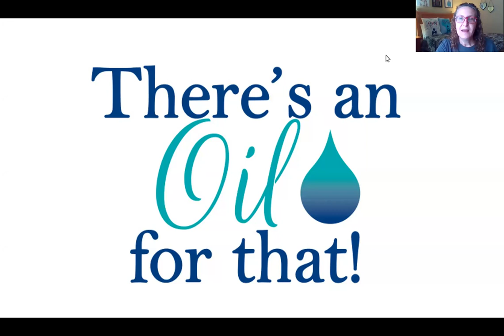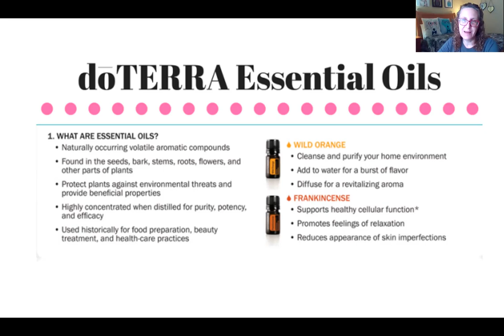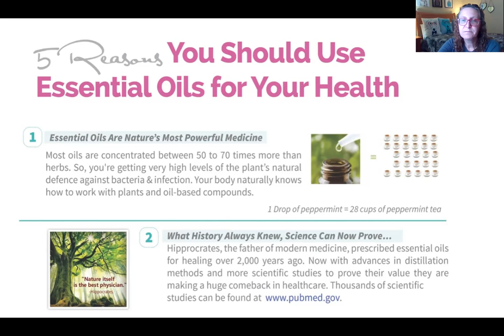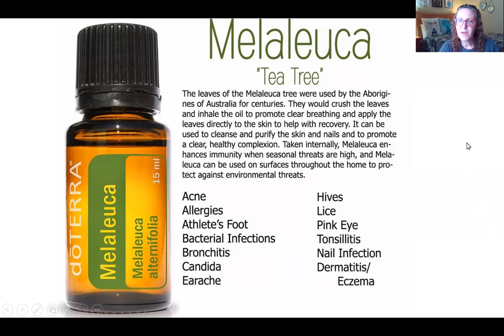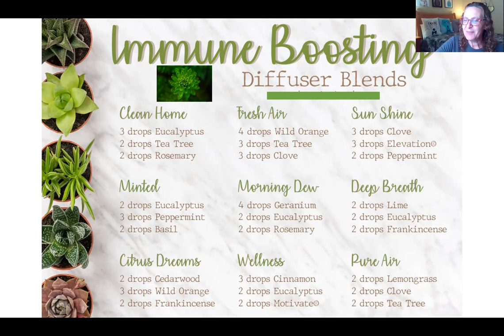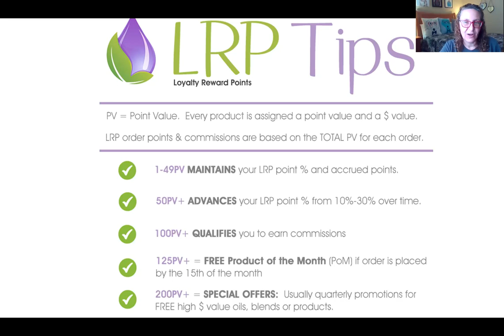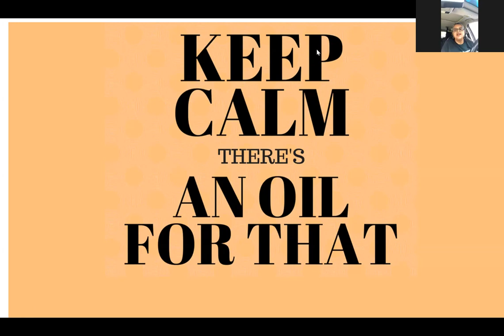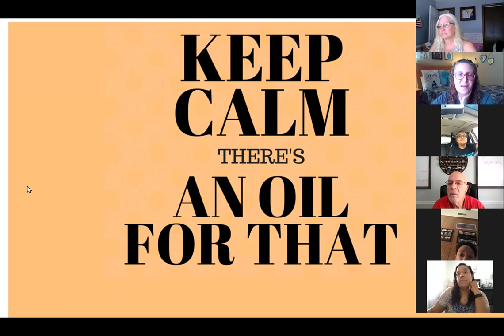There is an Oil for That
Have a health concern? There is an oil for that!
Special guest speakers talking about weight loss, setting  practical goals and will power.